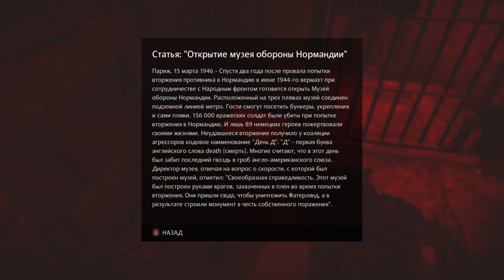#3 Старый новый вульф - Wolfenstein: The Old Blood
1946 год. Война пока не закончилась, но еще чуть-чуть и победа окажется за фашистской Германией. Чтобы спасти положение, в титульный замок Вольфенштейн прибывают двое агентов под прикрытием: разумеется, сам Бласкович и его напарник Уэсли.
А что будет дальше зависит от нас с тобой!